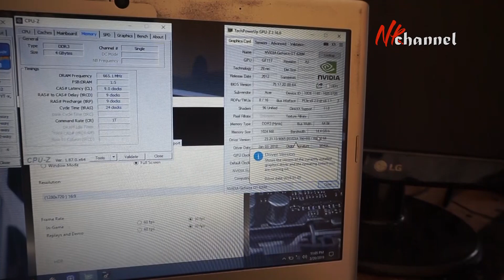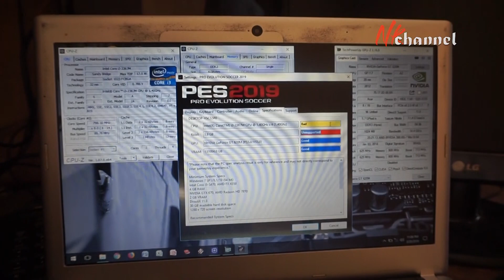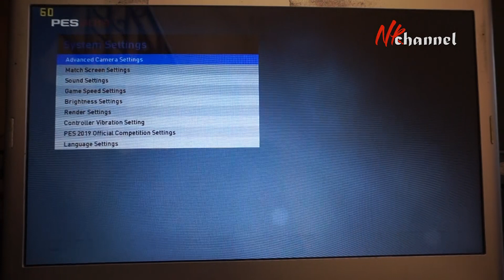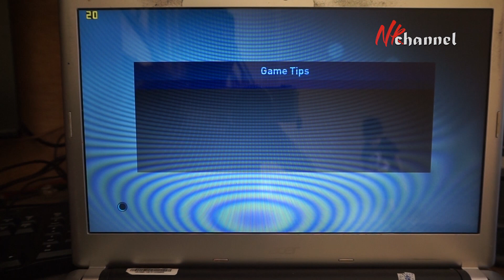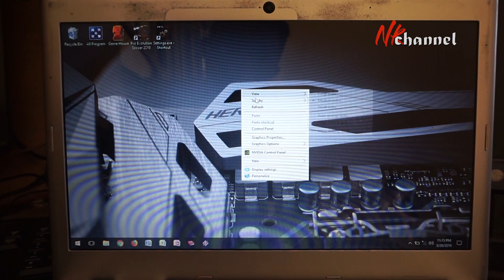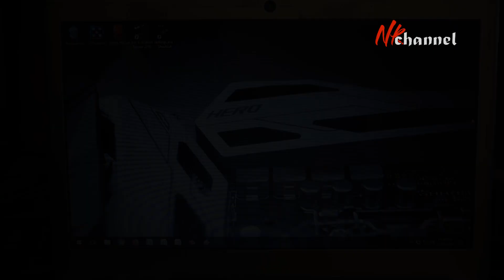PES 2019 di Nvidia GT 620M, udah set paling low, tetap gagal running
Spesifikasi lengkap :
* Intel Core i3 gen2 1,4Ghz
* RAM 4GB
* VGA Nvidia GT620M 1GB DDR3 64bit

Saya juga pernah testing di kartu grafis (vga) GT 710 2GB DDR3 64bit, hasilnya nihil, gem crash pas mau di maenin. Ini membuktikan bahwa VGA entry level semacam R3 series atau GT710 sudah tak layak lagi maen game PES 2019 ini.

So, menurut saya, VGA yang masih cukup di andalkan itu GTX 650 atau GT 730, untuk versi AMD saya rasa seri R7 240 masih cukup bisa di andalkan.